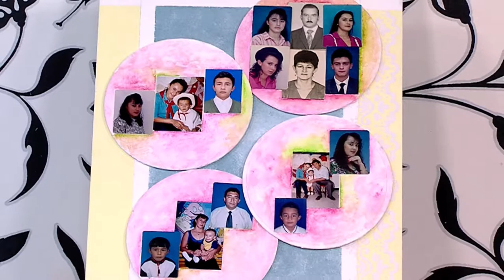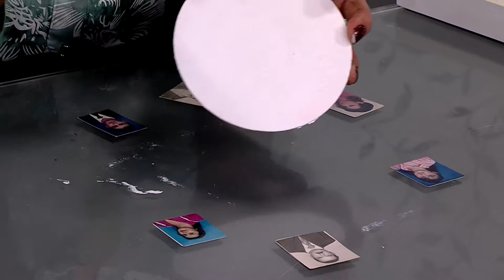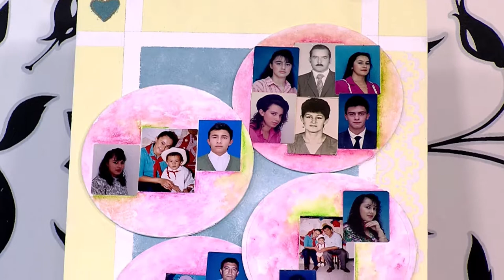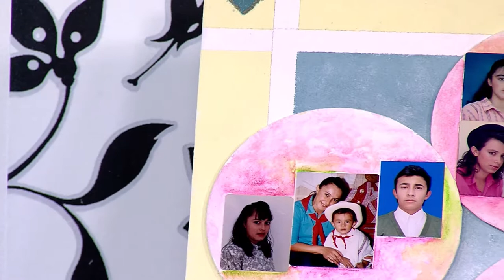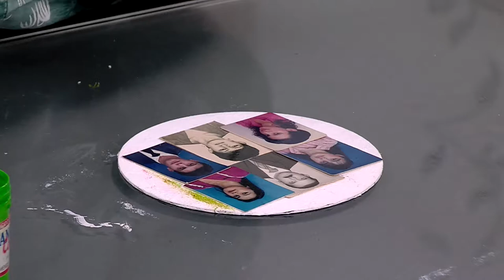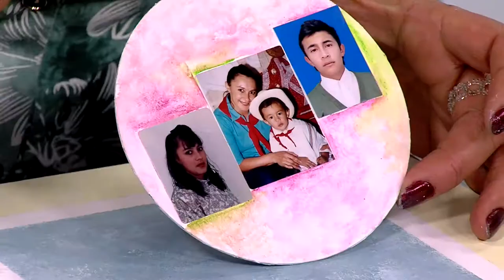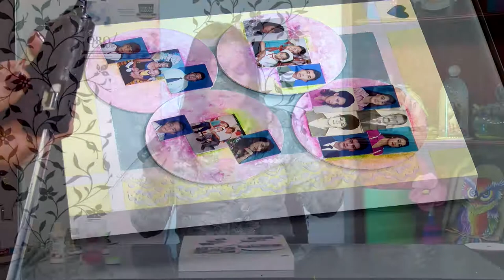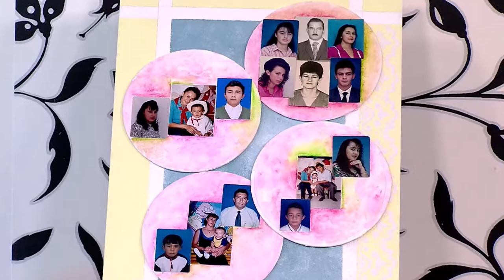Como Hacer Cuadros con Cds- HomeArtTv por Juan Gonzalo Angel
En estos tiempos en los que usamos discos duros conectados por USB, muchos de nosotros no sabemos qué hacer con tantísimos CDs de sobra. Por suerte, algunas personas ingeniosas han tenido ideas para reciclarlos y convertirlos en obras preciosas. Desde adornos navideños totalmente únicos a glamurosos platos o espejos, los CDs son geniales para decorar casi cualquier cosa.

Si te han gustado estas ideas, no te pierdas nuestra lista para reutilizar cosas viejas de forma creativa.